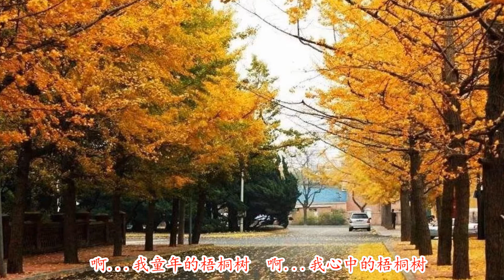sycamore tree in autumn 梧桐树 演唱 溪水清幽 非常喜欢这首艺术歌曲。 旋律优美。歌词含义情深。 表达了对梧桐树淡淡的赞赏、欣喜和感叹，对自然、艺术、人生的感悟 。